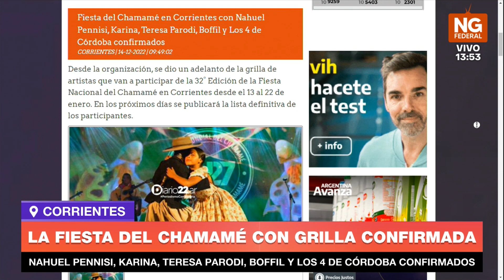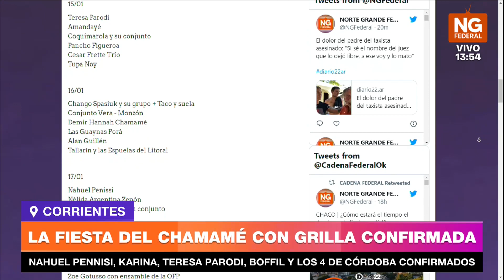NGFEDERAL - LA FIESTA DEL CHAMAMÉ CON GRILLA CONFIRMADA - CORRIENTES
NAHUEL PENNISI, KARINA, TERESA PARODI, BOFFIL Y LOS 4 DE CÓRDOBA CONFIRMADOS
Desde la organización, se dio un adelanto de la grilla de artistas que van a participar de la 32° Edición de la Fiesta Nacional del Chamamé en Corrientes desde el 13 al 22 de enero. En los próximos días se publicará la lista definitiva de los participantes.

Fuentes oficiales dieron a conocer la grilla de artistas que participarán día a día de la 32 Edición de la Fiesta Nacional del Chamamé que se desarrollará en Corrientes desde el 13 y hasta el 22 de enero. Es un adelanto de la programación, y en los próximos días se sabrá la plantilla completa y definitiva